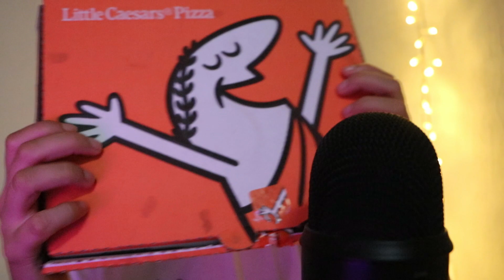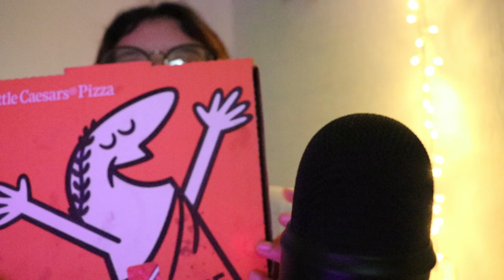ASMR comiendo Little Caesars 🧡